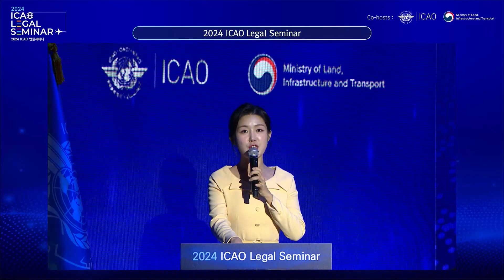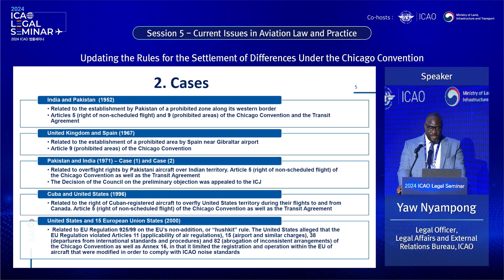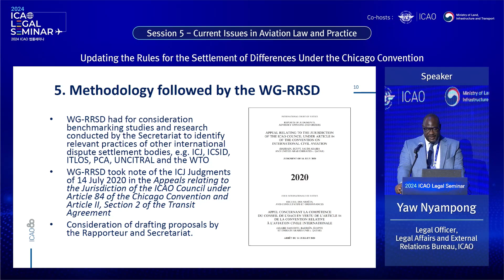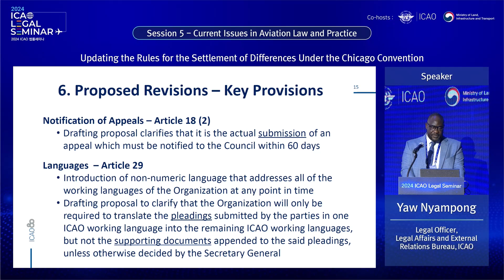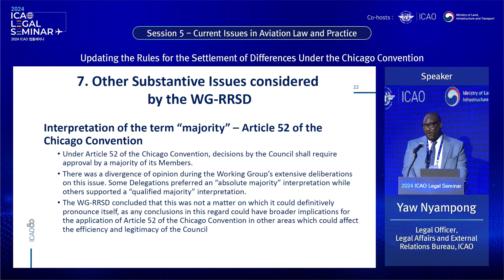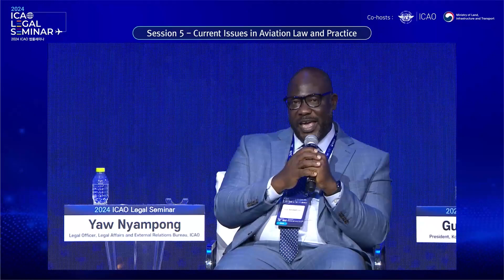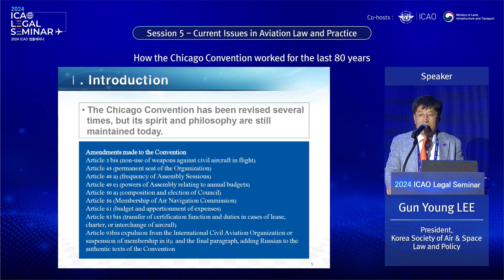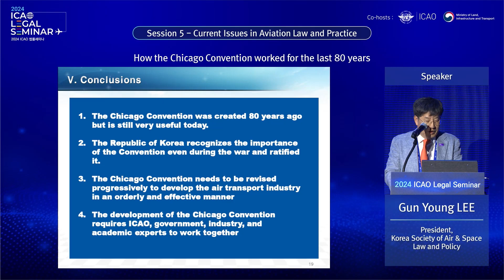Session 5 (KOR)